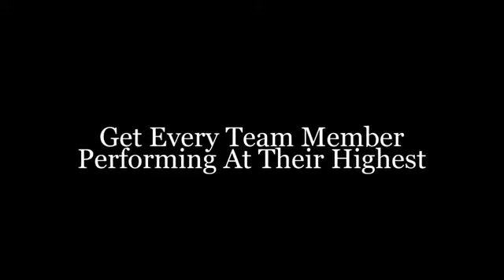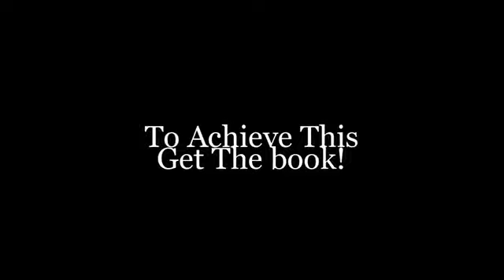Book Trailer for Introduction Employee Behavior Modification By Robert D Kintigh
The world has changed and only those companies who understand what their team needs will thrive in the new economy. Your people are your business and should be treated like the most valuable resource that you have. They can build wealth for you or cost you money and the biggest difference will be how they are trained, treated and cared for. The book Introduction to Employee Behavior Modification will provide a foundation